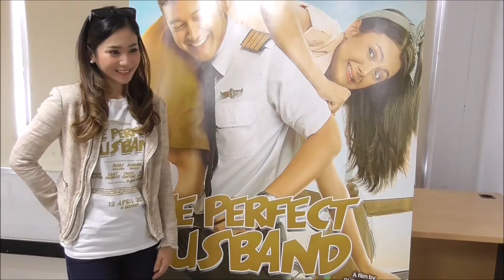Tak Mau Tersaingi Bunga Zainal Curi-curi Akting Rekan Mainnya